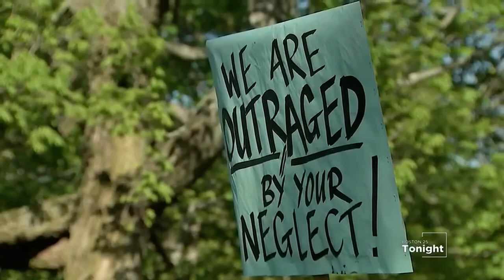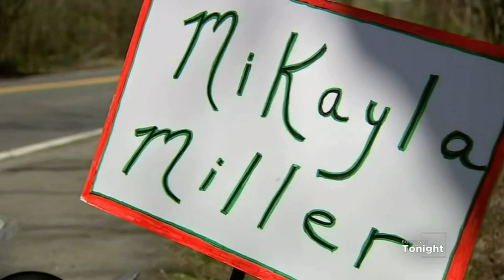Rally for Mikayla Miller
We didn’t know what to expect at the rally yesterday but I think it’s fair to say more than 1,000 people showed up in a small town of 17,000 people all in support of mikaylamiller💔

or